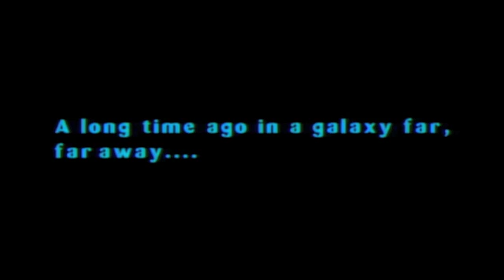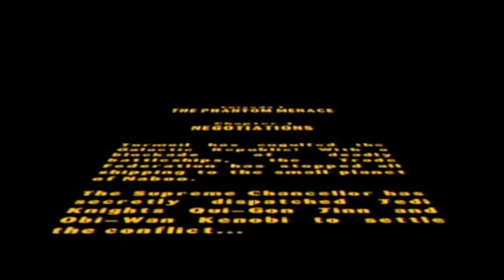Let's Play LEGO Star Wars: The Video Game! Part 1-Triple Amputee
The first part of my new let's play of LEGO Star Wars, feat. player 2.